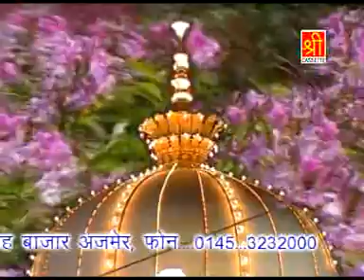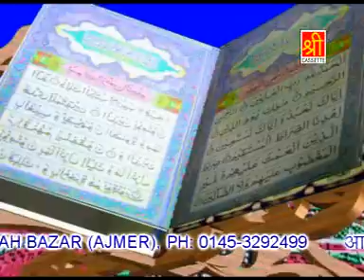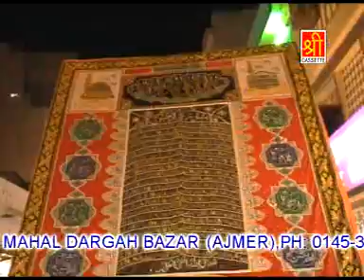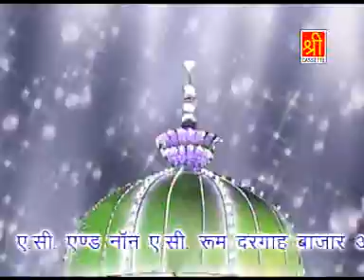Mujhko Khwaja Mile To Khuda Mil Gaya | Nizami Brothers | Khwaja Qawwali Song | Urs Ajmer Sharif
Video Name : Mujhko Khwaja Mile To Khuda Mil Gaya
Album Name : Mera Khwaja Badshah hai
Singer (Qawwal) : Nizami Brothers Ghulam Sabir ,Ghulam Waris
Music Label - Masha Allah